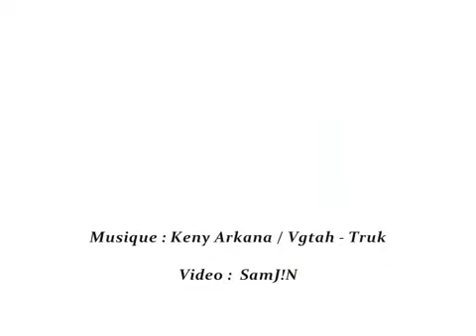Keny Arkana - Clouée au sol